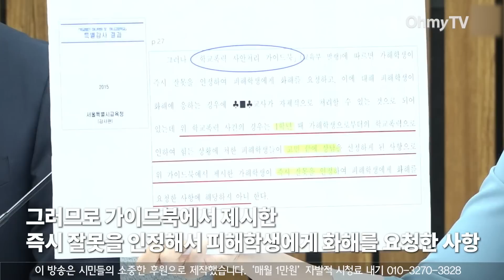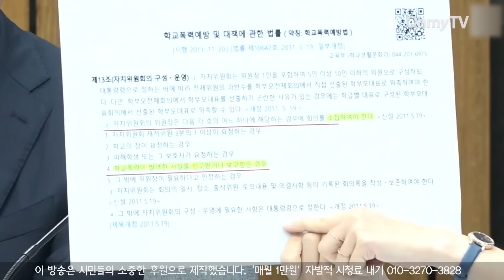‘이상한 대목’이 너무 많은 이동관 ‘자녀 학폭’ 입장문... 고민정 “사건은 1학년 때, 신고는 2학년 때”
더불어민주당 확대간부회의가 9일 오전 국회에서 열렸다. 이 영상은 전체회의 중 고민정 최고위원의 발언을 담고있다.